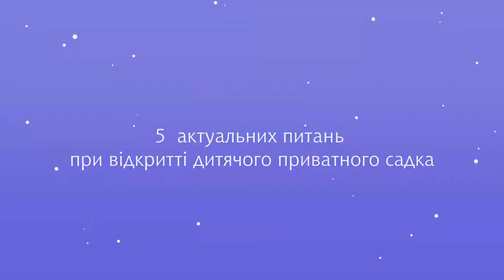5 проблемних питань про відкриття дитячого садочка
мене звати Олена Пономаренко і я засновник двох приватних садочків  ALTKIDS alternatyva.co.ua